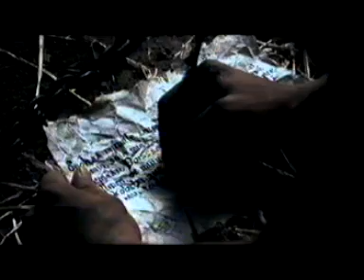nightwish - over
A videoclip to show the majority of NIGHTWISH!